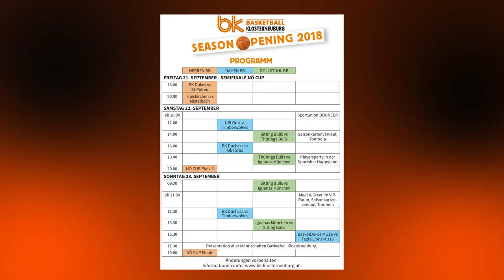BK Sommergespräche 2018, Gast: Moritz "Momo" Lanegger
Die Basketballsaison beginnt in wenigen Wochen. Erster Gast bei den heurigen Sommergesprächen ist Heimkehrer Mono Lanegger. Willkommen zurück bei den Dukes, Momo.